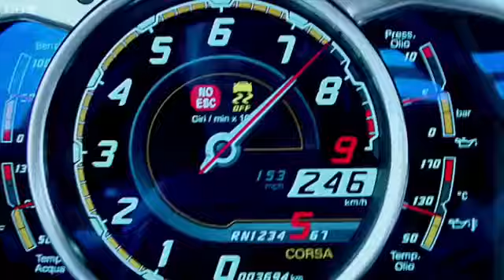Aventador Lamborghini speed 350 || high speed car